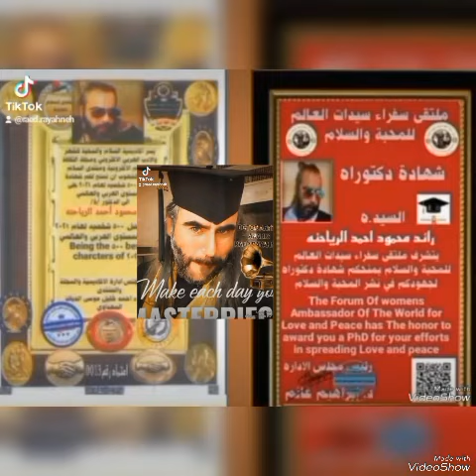دكتور فنان الاردني عربي رائد رياحنه دكتور سلام شعوب واديان شهادات سلام ومحبة شعوب اعتماد دولي الاردن